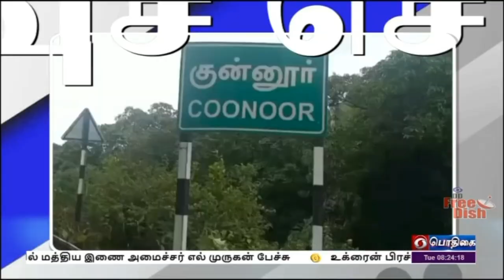பொதிகை காலை 8.00 மணி விரைவுச் செய்திகள் [01.03.2022]PodhigaiTamilNews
1) 21 மாணவர்கள் வருகை

2) பல்நோக்கு கூடம் திறப்பு

3) மத்திய அரசு உதவி : விவசாயிகள் மகிழ்ச்சி

4) மயூர நாட்டியாஞ்சலி விழா

5) தெப்ப திருவிழா